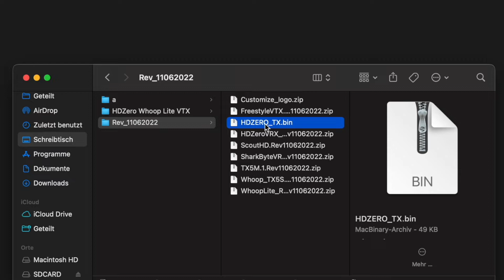HDZero Whoop lite Board auf BetaFPV Meteor75 HD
Das HDZero Whoop Lite VTX wiegt nur 7 Gramm und eignet sich perfekt für ein Whoop mit dem man dann digital in HD fliegen kann.

HDZero Whoop Lite VTX
BG Code: CUPONATION9
BG Fans Day Allowance

BetaFPV ELRS Micro TX Module
500mW Amazon
1000mW Amazon
1000mW Code: CUPONATION9